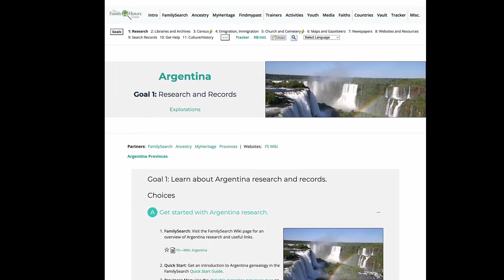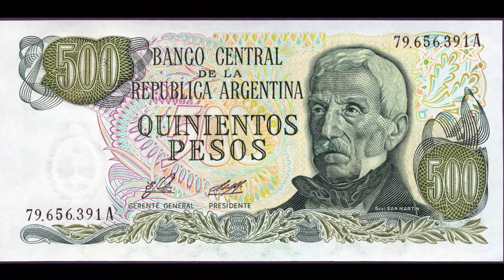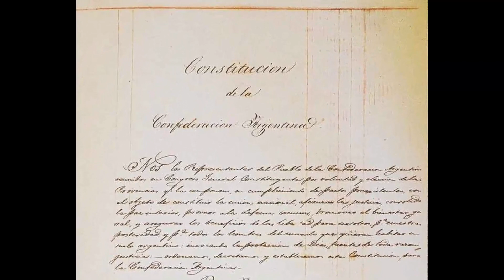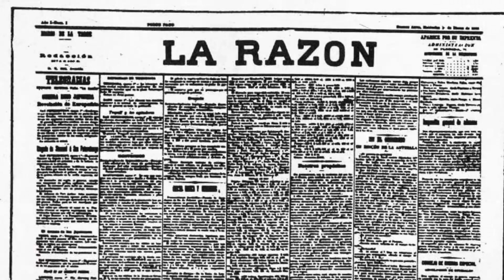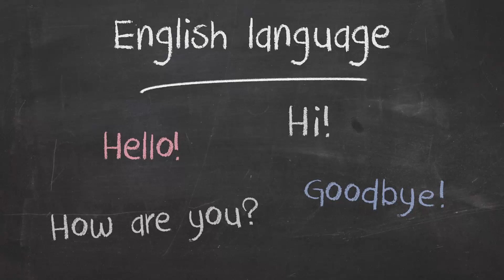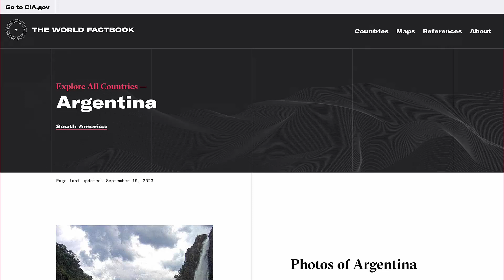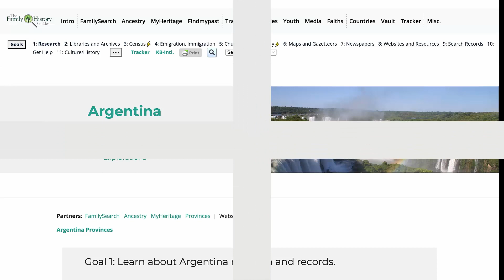TFHG - Starting Your Genealogical Research in Argentina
Join James Tanner as he explores how to get started finding out about your ancestors in Argentina.